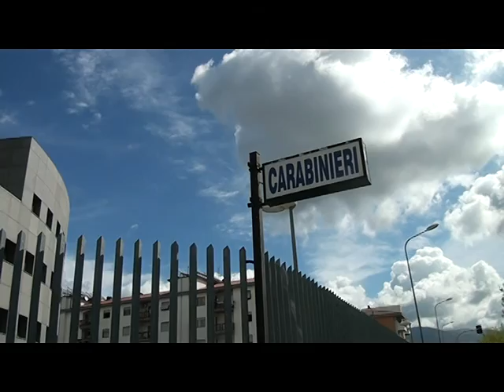SERVIZIO TG - MINORENNE NEI GUAI PER RICETTAZIONE